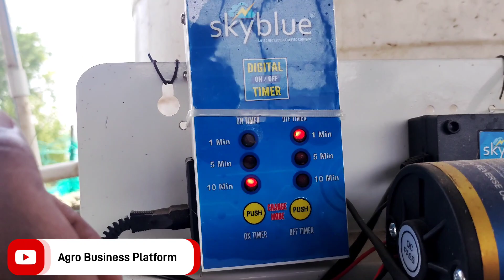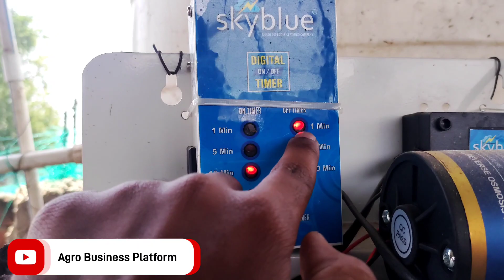fogger machine //ejju ki business ideas ने ये वाला ही fogger क्यूं लगवाया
fogger system//ejju ki business ideas ने ये वाला ही fogger क्यूं लगवाया